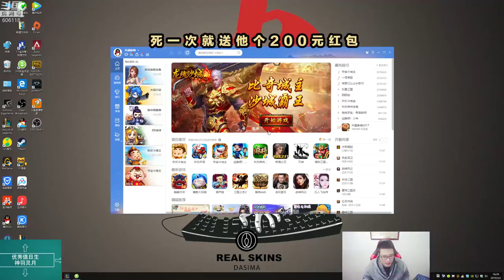【大司马】经典老番：战神贾克斯！青龙偃月刀！直接打投降！